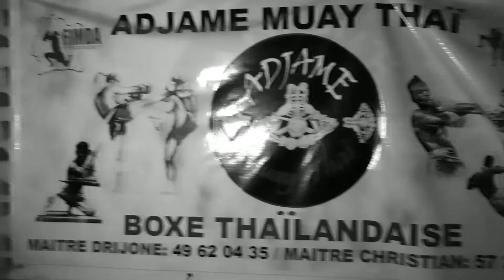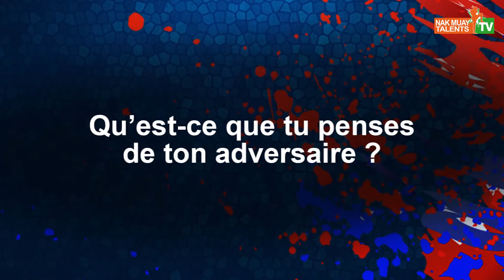Interview de Sanogo Zié - Nak Muay Talents 3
Adjamé Muaythaï